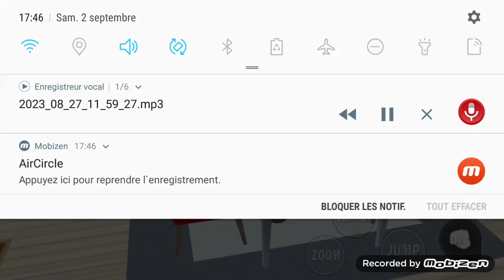short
watch my vidéo about i dont wont to die p.1:@mbkmatra251